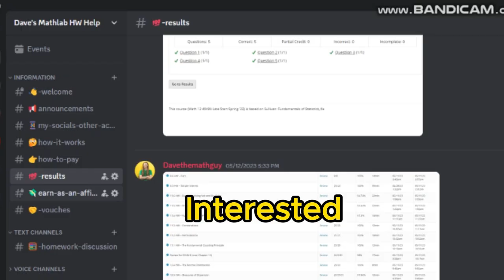Get Math Help for MyLabMath Canvas Aleks Cengage